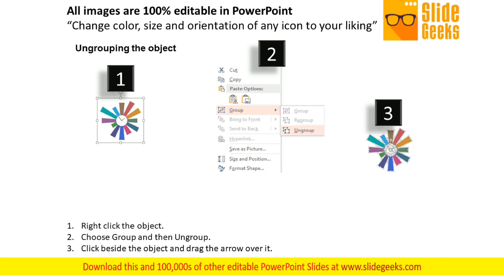Time Management Tips For Success Powerpoint Templates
This PPT slide displays graphics of clock with infographic tags. Download this PowerPoint template to depict time management tips for success. You can present your opinions using this impressive slide. Take the plunge with our Time Management Tips For Success PowerPoint Templates. Success will surely ensue.